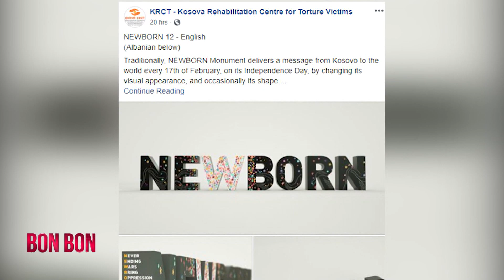NË PËRGATITJE TË PAMJES SË RE TË "NEW BORN" 15.02.2020